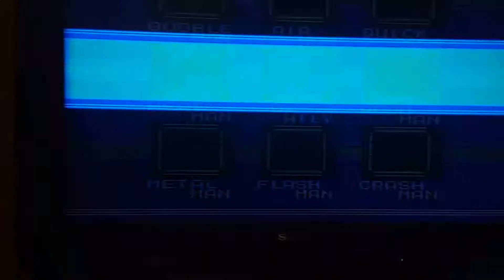Megaman 2 - Heatman part 1